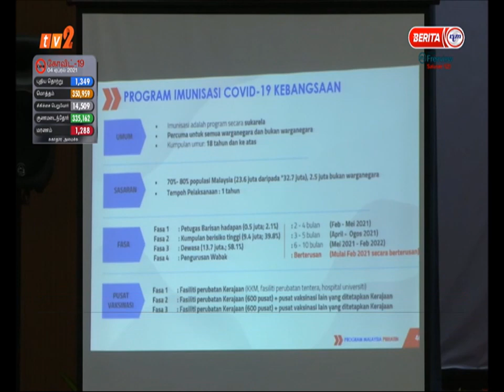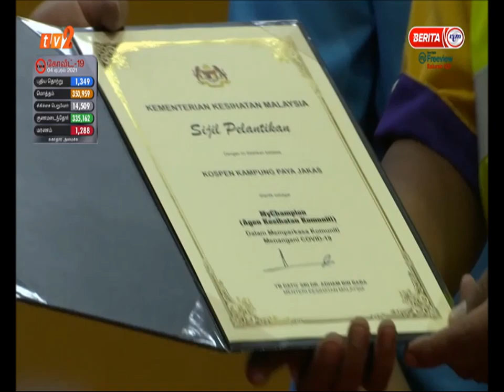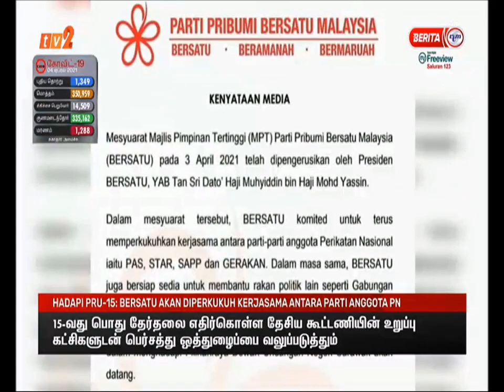4 APR 2021-BERITA TAMIL